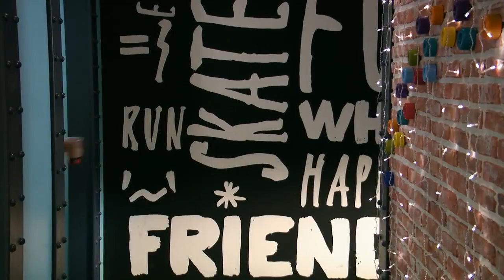Soy Luna - Ámbar daña el sistema (2x10)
Soy Luna Temporada 2 Capitulo 10
Soy Luna Season 2 Episode 10